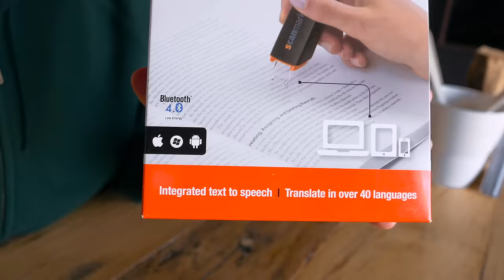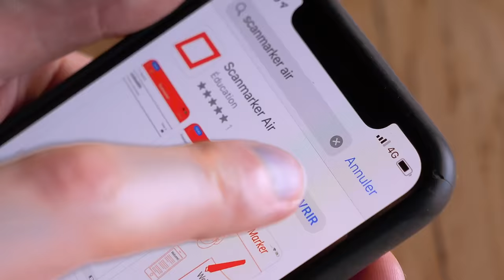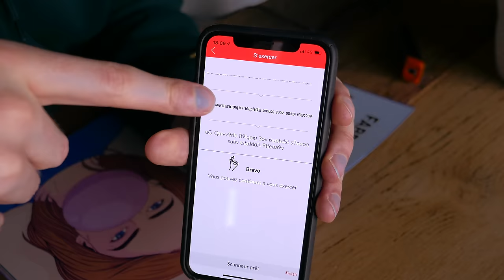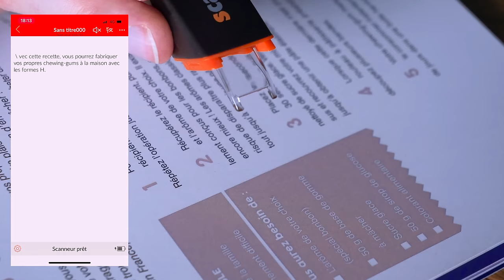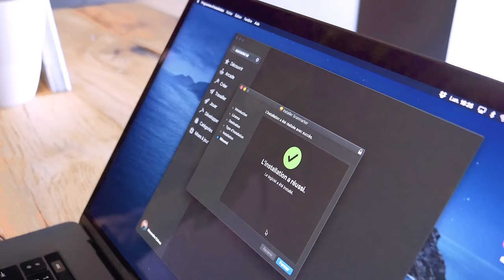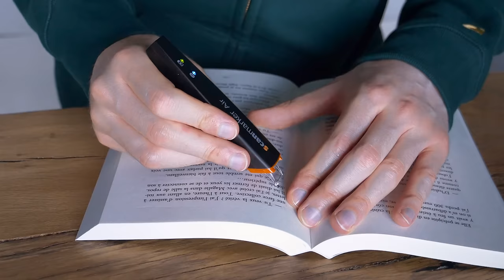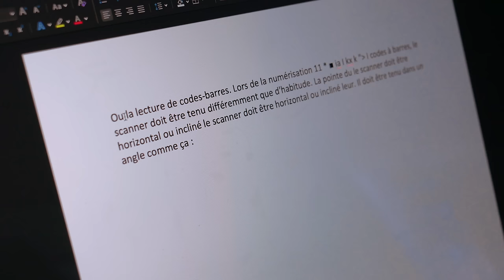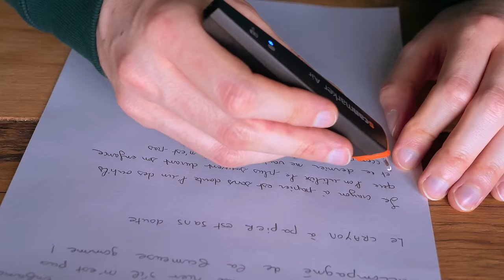L’outil parfait pour les étudiants ? (Stylo Connecté)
Je suis tombé récemment sur le Scanmarker Air, un stylo connecté qui est censé faciliter la vie des étudiants en scannant les notes surlignées et manuscrites en version numérique. Alors, comment ça marche ? Est-ce vraiment efficace ? C’est ce que je vous propose de découvrir dans cette vidéo.

© Alexandre Calvez - Réalisé avec Ricci, Hugo et Eric
Kaset da benn e Breizh a-greiz kalon